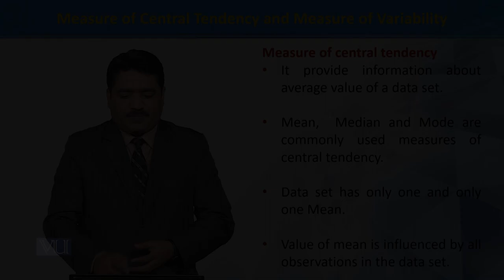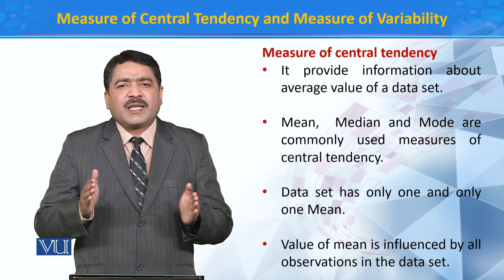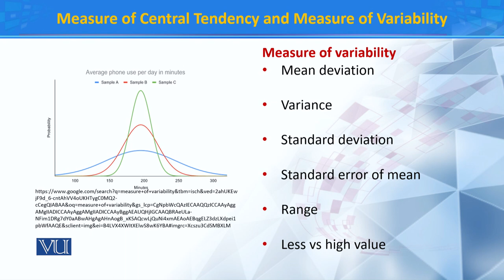Measure of Central Tendency | Principles of Systematics | ZOO511T_Topic123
Topic123: Measure of Central Tendency
by Dr. Muhammad Tahir